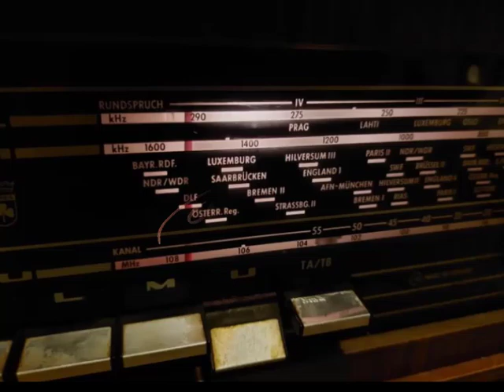Михаил ЖВАНЕЦКИЙ в юбилейной радиопередаче "С добрым утром"